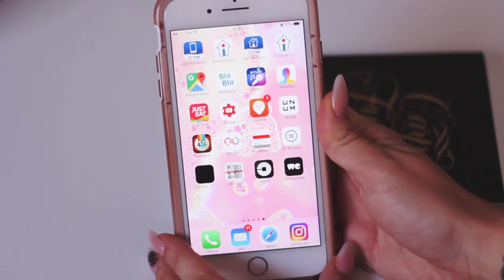Un nuovo inizio... SUMMER HAUL NELLA CASA NUOVA!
One Piece Halter Bathing Suit： XL SIZE
Criss Cross Cut Out Bikini Set： BLACK L SIZE
Two Tone Straps Bandage Bikini： BLACK XL SIZE
Rosegal bikinis BLUE AND PINK XL SIZE
Strappy Two Piece Cut Out Bikini Set YELLOWISH PINK XL SIZE
Halter Caged Ruched Bikini Set L SIZE
Open Back Cami Swimsuit L SIZE
High Waisted Lace Hem Velvet Bra Suit L SIZE
Plant Leaf Print Cushion Throw Pillow Case X2
Wavy Design Sofa Cushion Linen Pillow Case X2

Sorridete, SEMPRE!